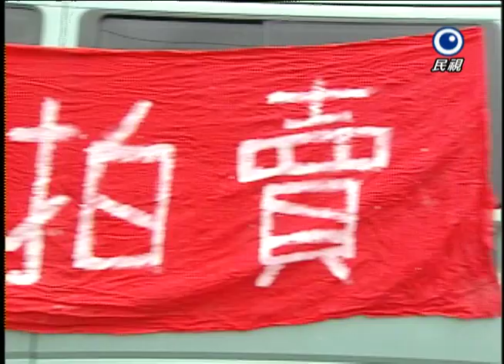長男的媳婦 Eldest Sons Wife Ep 44